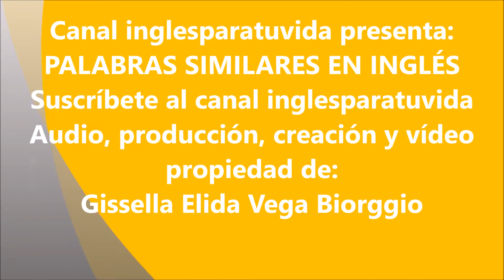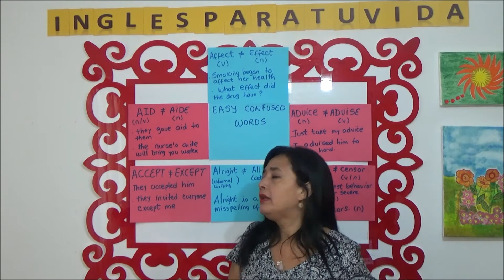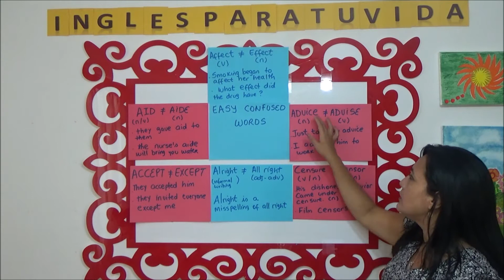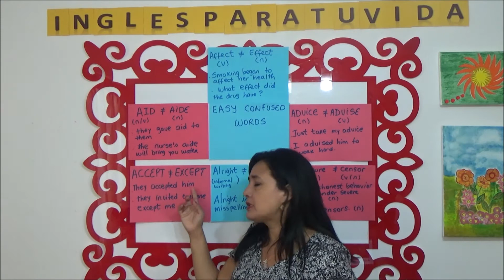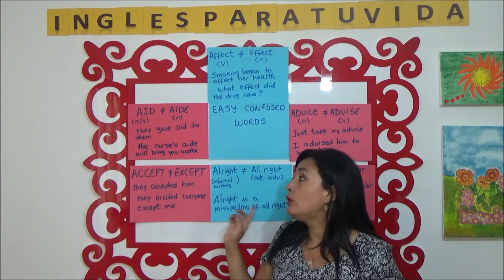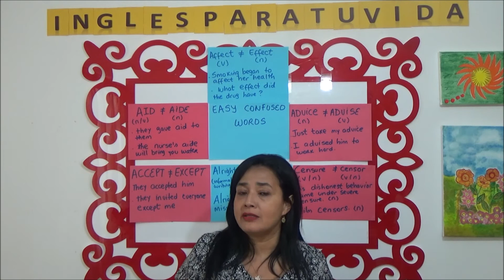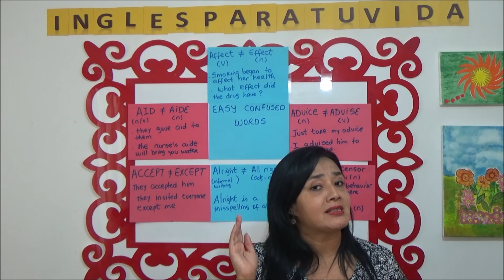CLASES DE INGLÉS ENGLISH CLASES PALABRAS SIMILARES EN INGLES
En este vídeo aprenderemo palabras similares en inglés pero con diferentes significados.
Muchas Gracias!